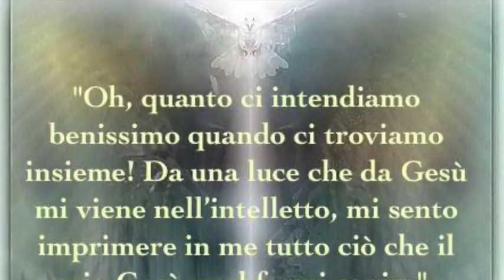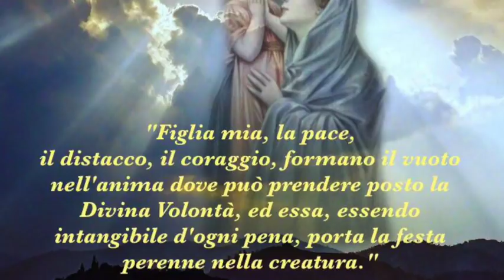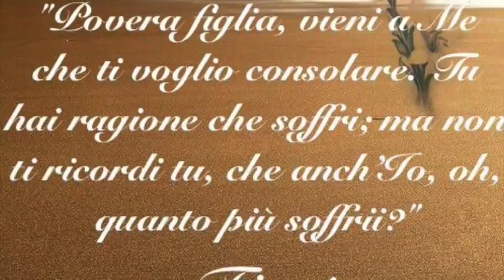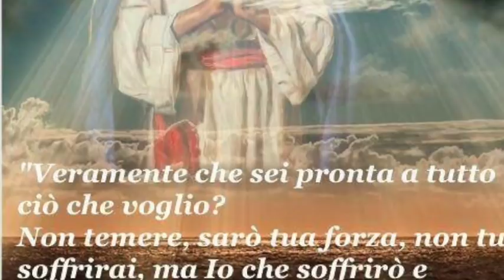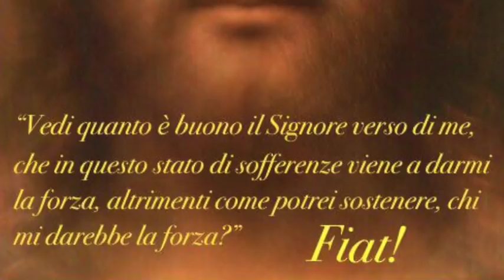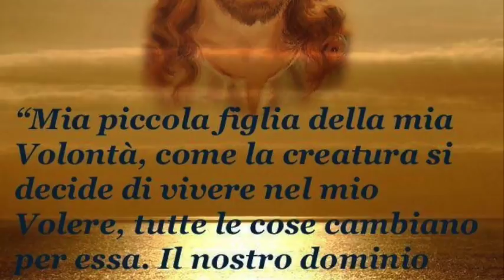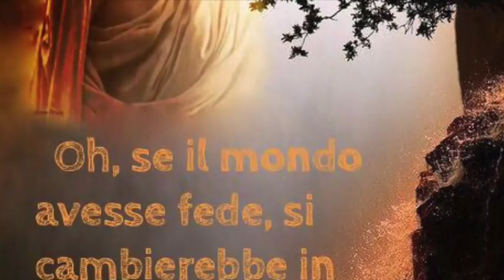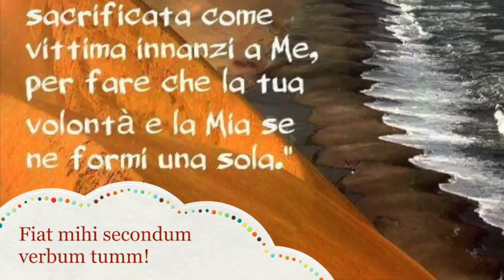Amore a Gesù e purezza di intenzione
Una toccante scena di profonda e affettuosa intimità tra Gesù e Luisa. Gesù spiega che l'amore del prossimo è meritorio davanti a Lui (così come tutte le opere buone) solo quando è animato da purezza di intenzione ed intenso amore a Lui. Libro di cielo volume 2, capitoli 19-20 (6 e 7.5.1899), 22 Novembre 2017